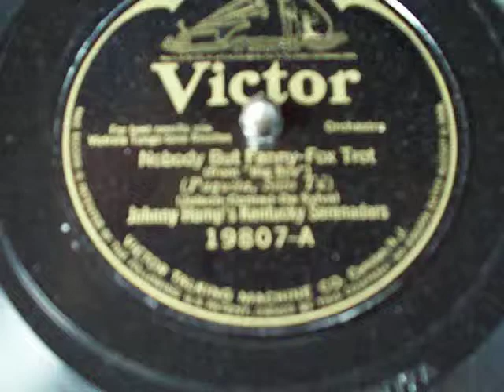Orthophonic Victrola - Nobody But Fanny (from "Big Boy") - Victor 19807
Johnny Hamp's Kentucky Serenaders, recorded 9/19/25 as played on 1928 Orthophonic Victrola FOUR-TWENTY